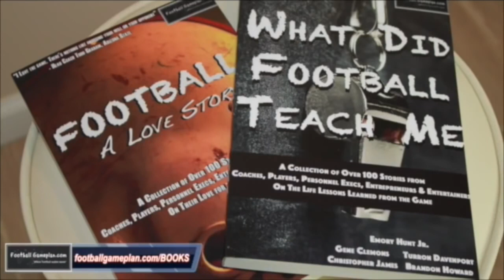Football Gameplan's 2016 New York Giants Training Camp Interview: Marshaun Coprich